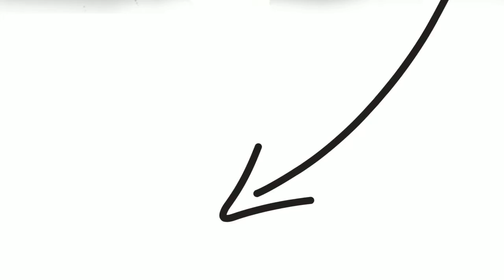Path to the AISD Bond